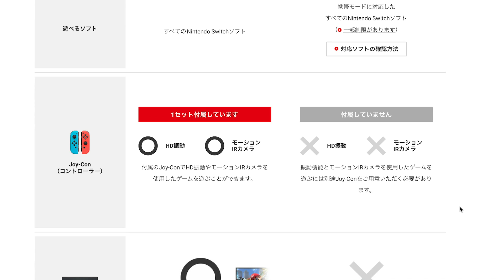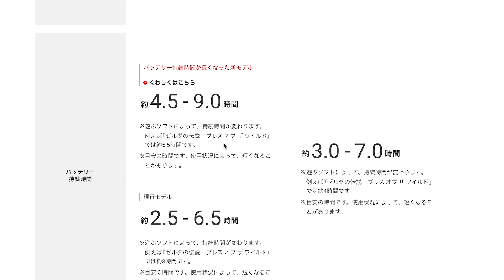【ゲーム】Nintendo Switchの新モデルも登場！バッテリー持続時間が長くなるだと！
最近ニンテンドースイッチの携帯モデルが発表されたばかりですが、まさか従来機もパワーアップされるとは思わなかったです！
ロングバッテリーになった新モデルも魅力的ですね。

 (UZUMAX宛)

【撮影機材】
使用カメラ：

編集ソフト：
Adobe 　premiere CC
Adobe　Photoshop/Lightroom